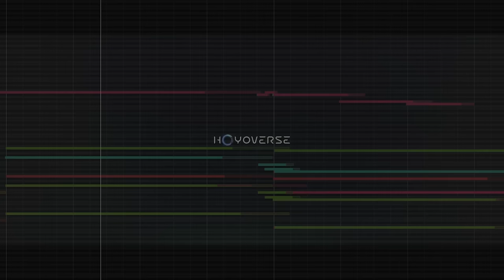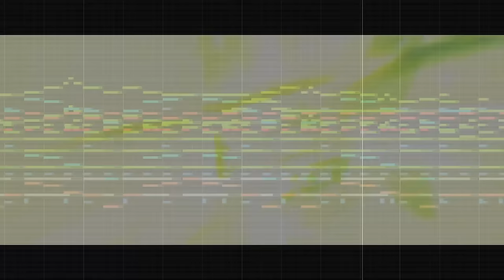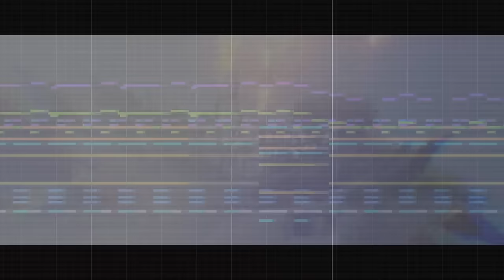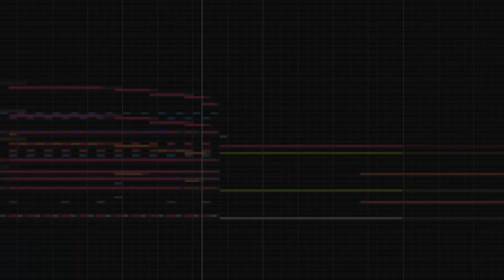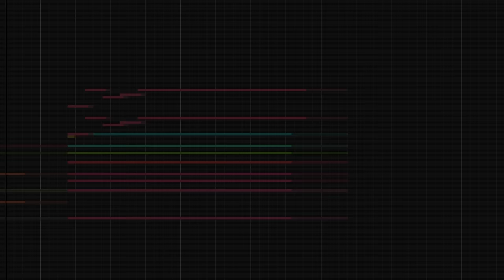Version 3.0 Trailer OST - The Morn a Thousand Roses Brings (tnbee mix) | Genshin Impact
This OST played on Version 3.0 "The Morn a Thousand Roses Brings" Trailer on Dori part

Spend so much time on this because this is probably one of the most comprehensive trailer music other than Travail! To quote someone in the comment section, my favorite moment on this trailer is when Nilou is dancing whilst everything on Sumeru is getting more and more dire!
Use headphones or you are missing out! Hope you guys enjoy it!

The Morn a Thousand Roses Brings
Composer: HOYO-MiX